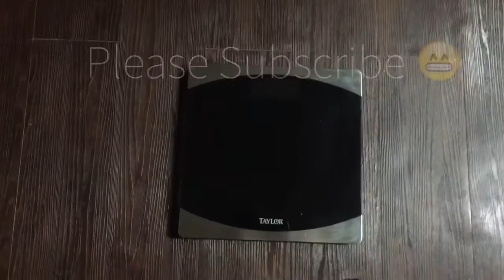Monday Weigh In | Week 23 | KETO | checking blood ketones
Periscope @MichelleRock_

…. FOOD.

…. Full Day of Eating KETO.

…. My other weigh ins.